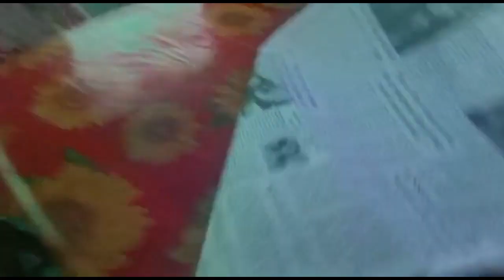Friend Ki Reception Mein😻🥳